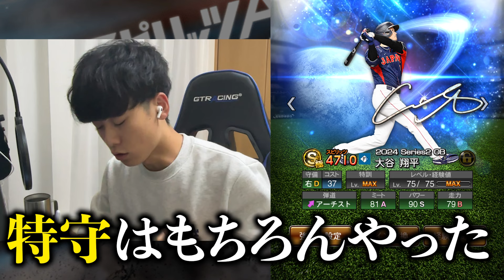【神回】パワーSの大谷翔平でリアタイやったらホームラン量産しすぎてやばいwww【プロスピA】【大谷翔平】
このゲームが神ゲーになりました
編集:ゼロ

★リン＠
□準備中…

★リン＠
□準備中…

★ED曲
Track:Ikson-Paradise [Official]
その他...
動画内で使用していない場合があります!

Peace Out！！！